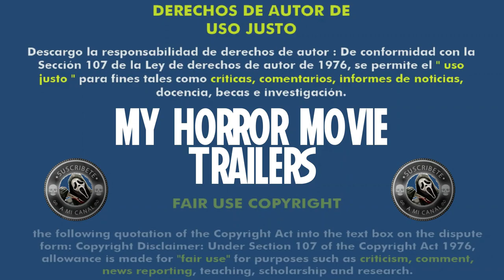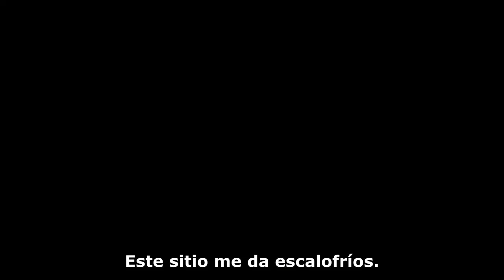House II - Aún Más Alucinante (1987) (Trailer HD) - Ethan Wiley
Título original:    House II: The Second Story

Año:    1987

Dirección:    Ethan Wiley

Guion:    Ethan Wiley

Fotografía:    Mac Ahlberg

Reparto:    Arye Gross, Jonathan Stark, Royal Dano, Bill Maher, John Ratzenberger, Lar Park-Lincoln, Amy Yasbeck, Gregory Walcott, Dwier Brown, Lenora May

Compañías:    New World Pictures

Género:    Terror, Fantástico, Comedia, Secuela

Sinopsis:    Jesse, acompañado por su novia y su amigo Charlie, llega a la gran mansión que acaba de heredar de su familia. Atraído por el álbum de fotos familiar, empieza a investigar la historia de sus antepasados y descubre que su tatarabuelo fue un famoso bandido del oeste que robó una misteriosa calavera de cristal a la que se atribuyen poderes mágicos y que fue enterrada con él. Tras encontrar la tumba de su antepasado, los jóvenes deciden desenterrarle...